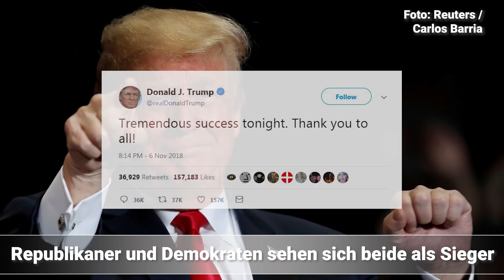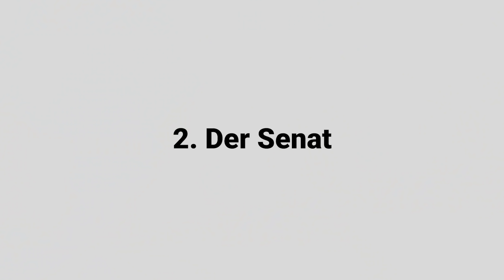US-Midterms: Die Sieger der Wahl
Die Kongresswahlen in den USA sind vorbei, wir haben den Wahlausgang für Sie zusammengefasst. Der Bericht zum Video auf: derStandard.at/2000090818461